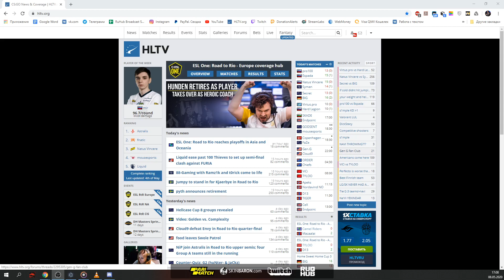SKADE vs Endpoint - HomeSweetHome - map1 - de_overpass [MintGod & PCH3LK1N]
SKADE (dennyslaw, Rainwaker, rafftu, SPELLAN, Rock1nG)
vs
Endpoint (Thomas, Surreal, MiGHTYMAX, CRUC1AL, robiin)

1. SKADE removed Vertigo
2. Endpoint removed Nuke
3. SKADE picked Overpass
4. Endpoint picked Dust2
5. SKADE removed Mirage
6. Endpoint removed Train
7. Inferno was left over